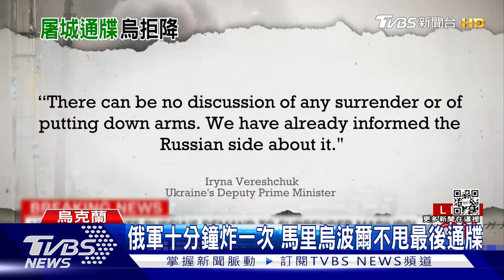俄軍放話「不投降全活埋」 馬里烏波爾浴血拒降｜TVBS新聞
目前在烏克蘭，除了首都基輔外，最慘烈的戰場，在南部港口城 馬里烏波爾。俄軍對這座城市下達最後通牒，說如果不投降，大家就等著被活埋。現在最後通牒期限已過，烏克蘭副總理強硬表示，絕不投降。只是俄軍手段越來越兇殘，幾乎每10分鐘就轟炸一次，還傳出俄軍綁架十幾名孤兒，當人肉盾牌。